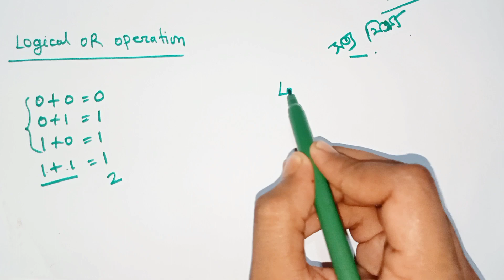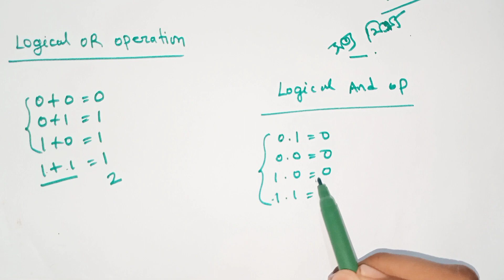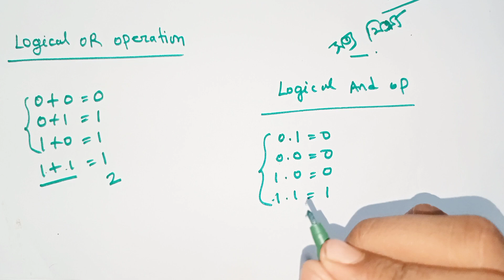বুলিয়ান অ্যালজেবরা কি || hsc ict chapter 3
প্রিয় শিক্ষার্থী ভাই বোনেরা,,,,

Nahid study চ্যানেলে তোমাদের স্বাগতম।

This class covers the basics of Boolean algebra.

 In this class you will learn the following topics.

1. What is boolean algebra?
2. Boolean axioms.

We always try to offer good classes for higher secondary students.

We have already done various classes on number systems. Eg:- What is number system, conversion of number system, binary subtraction etc.

Links to the classes are given below.

Thanks ❤️